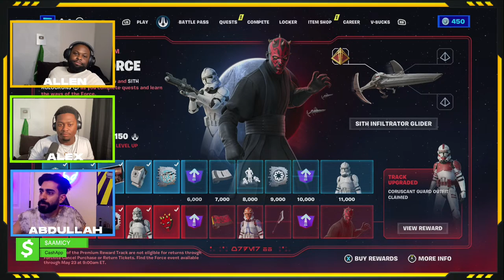Intense Fortnite Battle Royale Action! No Building Gameplay!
Welcome to a thrilling live stream of Fortnite Battle Royale, where we're taking on the challenge of playing without building structures! Join us as we dive into the fast-paced action, relying solely on our skills, strategy, and quick reflexes to secure the victory. With no build battles or towering structures, the gameplay is bound to be intense and full of unexpected encounters.

Watch as we drop into the vibrant island, armed with a diverse arsenal of weapons, and engage in fierce gunfights, tactical maneuvering, and clever positioning. We'll explore the map, loot strategically, and hunt down opponents using stealth or aggressive tactics, adapting to every situation that comes our way.

This stream is all about showcasing the raw mechanics and pure gunplay of Fortnite Battle Royale, highlighting the importance of aim, accuracy, and decision-making. Expect adrenaline-fueled moments, epic clutch plays, and heart-pounding battles as we strive for that elusive Victory Royale.

Whether you're a Fortnite fan, a gaming enthusiast, or simply enjoy watching intense battles unfold, this live stream is for you! Sit back, relax, and immerse yourself in the action as we navigate the storm, outsmart our opponents, and become the last player standing. Get ready for a Fortnite experience like no other—no building, just pure skill!